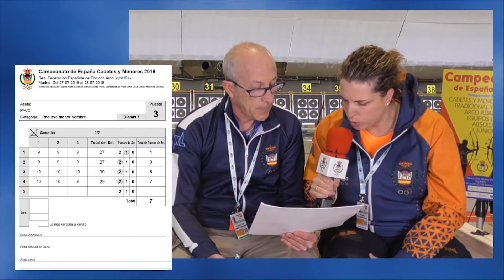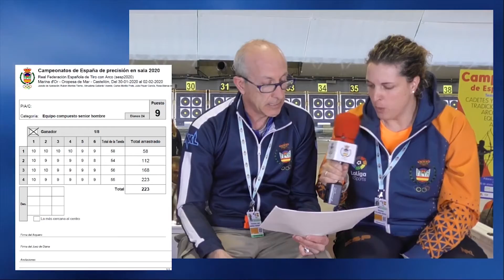TANTEO ELIMINATORIAS TIRO CON ARCO - VÍDEOS COMITÉ NACIONAL DE JUECES RFETA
Compartimos con vosotros un vídeo que explica detalladamente cómo debe rellenarse correctamente una tablilla de puntuación, así como las consecuencias que puede tener no hacerlo.

COMITÉ NACIONAL DE JUECES RFETA
01/02/2020